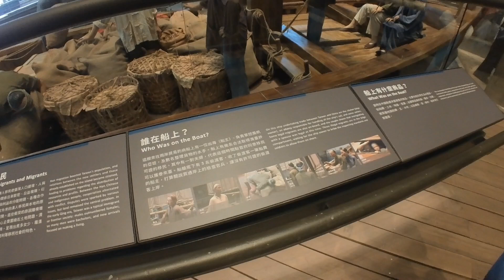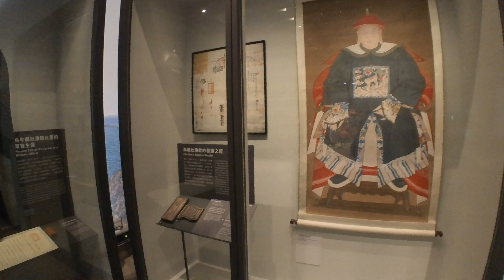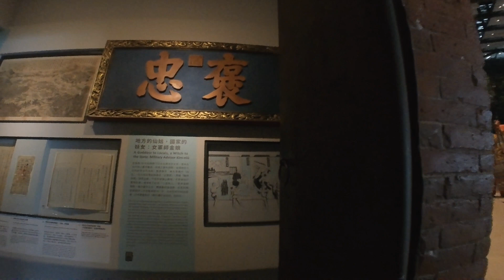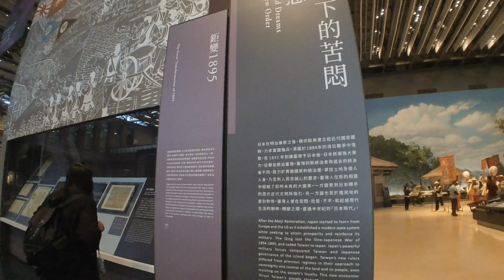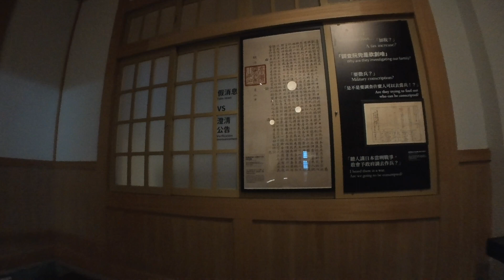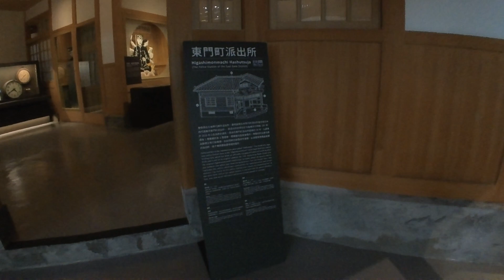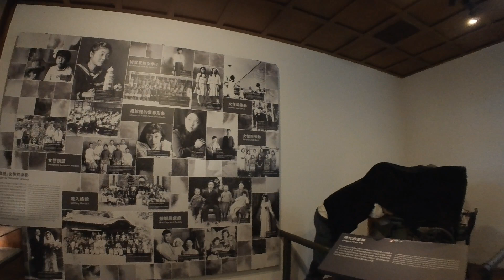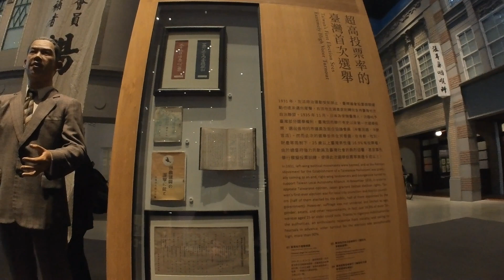國立臺灣歷史博物館，上篇，20240217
再訪國立臺灣歷史博物館，看到朋友參觀所以也來看看。相比上次參觀，有很多展演項目，資訊量龐大，一個下午細細觀展。
印象深刻的有《聖諭廣訓衍》，是清朝用來教化民眾的皇帝語錄，裡面用閩南語口吻像是「萬歲爺也都歡喜哩 」。
林青霞於大正十四年的產婆學卒業證書。
台灣人、日本人聽不懂天皇投降廣播玉音廣播。
戴著語音導覽機，走到蘇美玉、蔡焜霖等人前面，會聽到他們說話的聲音。
這次配合台南建城400周年，4樓展出「跨•1624：世界島臺灣國際特展」，1624年是荷蘭人來台灣的那年。特展裡面有個設備很新奇，就是利用AI技術，將自己的樣貌，產生成古人的樣子，很多參觀民眾玩得不亦樂乎。